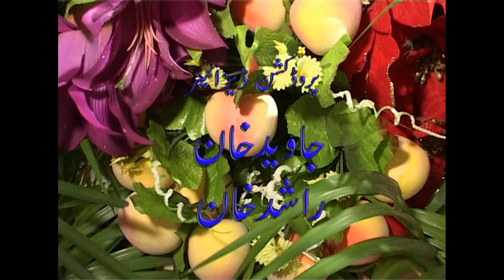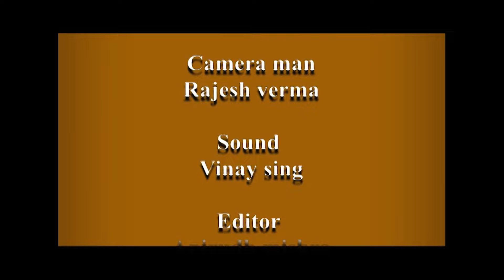The psychology Of Healing / हीलिंग का मनोविज्ञान / شفا یابی کی نفسیات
In this video, we'll be exploring the psychology of healing. We'll be discussing topics such as the power of passion, the power of intention, and the power of forgiveness. We'll also be looking at ways to apply these concepts to our own lives, and how to heal ourselves and others.

If you're interested in the psychology of healing, then this video is for you! We'll discuss important topics such as the power of passion, the power of intention, and the power of forgiveness. We'll also be looking at ways to apply these concepts to our own lives, and how to heal ourselves and others. So whether you're a beginner or an expert, this video is a must-watch!

اس ویڈیو میں، ہم شفا یابی کی نفسیات کو دریافت کریں گے۔ ہم جنون کی طاقت، ارادے کی طاقت، اور معافی کی طاقت جیسے موضوعات پر بات کریں گے۔ ہم ان تصورات کو اپنی زندگیوں پر لاگو کرنے کے طریقے، اور خود کو اور دوسروں کو کیسے ٹھیک کریں گے اس پر بھی غور کریں گے۔

اگر آپ شفا یابی کی نفسیات میں دلچسپی رکھتے ہیں، تو یہ ویڈیو آپ کے لیے ہے! ہم اہم موضوعات پر بات کریں گے جیسے جذبے کی طاقت، ارادے کی طاقت، اور معافی کی طاقت۔ ہم ان تصورات کو اپنی زندگیوں پر لاگو کرنے کے طریقے، اور خود کو اور دوسروں کو کیسے ٹھیک کریں گے اس پر بھی غور کریں گے۔ لہذا چاہے آپ ابتدائی ہوں یا ماہر، یہ ویڈیو ضرور دیکھیں!

इस वीडियो में, हम उपचार के मनोविज्ञान की खोज करेंगे। हम जुनून की शक्ति, इरादे की शक्ति और क्षमा की शक्ति जैसे विषयों पर चर्चा करेंगे। हम इन अवधारणाओं को अपने स्वयं के जीवन में लागू करने के तरीके और खुद को और दूसरों को ठीक करने के तरीके भी देखेंगे।

यदि आप उपचार के मनोविज्ञान में रुचि रखते हैं, तो यह वीडियो आपके लिए है! हम जुनून की शक्ति, इरादे की शक्ति और क्षमा की शक्ति जैसे महत्वपूर्ण विषयों पर चर्चा करेंगे। हम इन अवधारणाओं को अपने स्वयं के जीवन में लागू करने के तरीके और खुद को और दूसरों को ठीक करने के तरीके भी देखेंगे। तो चाहे आप नौसिखिए हों या विशेषज्ञ, यह वीडियो अवश्य ही देखा जाना चाहिए!